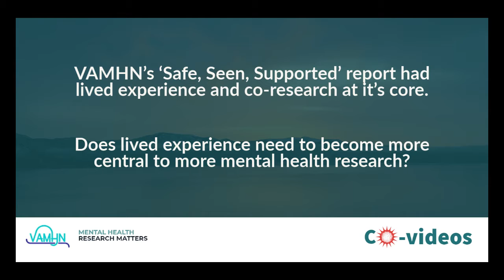Co-Videos with VAMHN - Lived Experience in Research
Dr Sian Oran (Network Lead at VAMHN) and Justin Coleman (member of the Lived Experience Advisory Group at VAMHN) talk to us about the importance of involving lived experience in research, and the benefits which it can bring to a research project.

The Violence and Abuse Mental Health Network (VAMHN) aims to reduce the prevalence of mental health problems among children, adults, and the elderly, by bringing together experts with different ways of thinking about violence, abuse and mental health. It is one of the 8 UKRI funded mental health networks.

Co-Videos is a series which the MentalHealthResearchMatters team are producing, exploring how all 8 of the UKRI mental health networks responded to the pandemic.

To keep up to date with news from across all 8 UKRI networks, head